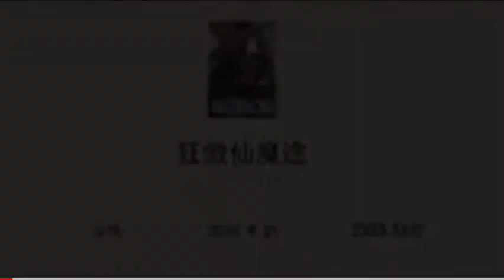scumbag system series trailer